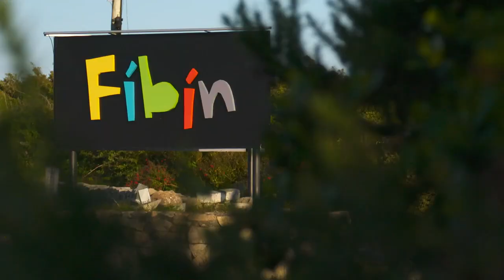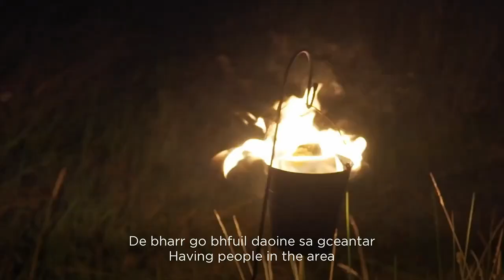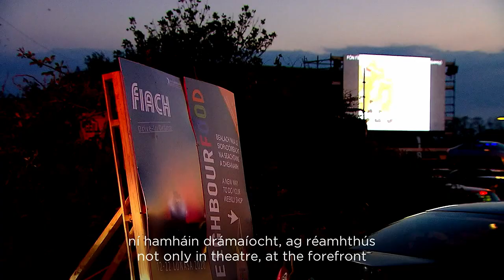TG4 | Fíbín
Is comhlacht léiriúcháin teilifíse é Fíbín Media a bunaíodh i gConamara i 2008 mar chuid den chomhlacht drámaíochta agus puipéadóireachta Fíbín Teo.

Fíbín Media is a television production company that was established in Connemara in 2008 as part of the drama and puppetry company Fíbín Teo. Their mission is to develop, show and finance creative programmes for television for the domestic and international market.

Bunaíodh Fíbín Media i Meán Fómhair 2008 de bhrí go raibh ag éirí chomh maith leis an mbun-chompántas Fíbín Teoranta a bhunaigh na stiúrthóirí bainistíochta Darach Ó Tuairisg agus Mícheál Ó Domhnaill i 2003. Tá líon mhaith cláir ar ardchaighdeán léirithe acu, lena n-áirítear 'John 3:7' (TG4), 'Living For London' (Setanta), 'An Pobal Ag Ealaíon' (TG4), agus sraith puipéadóireachta do ghasúir do TG4, a fuair coimisiúnú ón gcomhlacht BAI, ‘Saol faoi Shráid’, a fuair ainmniúchán IFTA i gCatagóir na Leanaí i 2015. Léirigh Fíbín Media sraith eolaíochta do ghasúir ‘Is Eolaí Mé’ do TG4 i 2016 agus bhuaigh an tsraith Gradam Celtic Media don chlár is fearr do leanaí i 2017. Tá sraith puipéadóireachta réamhscoile léirithe ag Fíbín Media do RTÉjr ,  'Mr Mender and The Chummyjiggers'. Is iad Fíbín Media a léiríonn ‘Cúla4 ar Scoil’ do TG4.

Fíbín Media was established in September 2008 as a result of the success of our parent drama production company Fíbín Teoranta founded in 2003 by the managing directors Darach Ó Tuairisg and Micheál Ó Domhnaill. They have had numerous commissions including ‘ John 3:7’ (TG4), ‘Living For London’ (Setanta), ‘An Pobal Ag Ealaíon’ (TG4) and their 1st puppet series for children 'Saol Faoi Shráid' (TG4), that received commissioning from the BAI was nominated for an IFTA in the Children's Category in 2015. Fíbín Media produced a 22 part science series ‘Is Eolaí Mé’ for TG4 in 2016 and went on to win a Celtic Media Award for Best Children's Programme in early 2017. Fíbín Media produced a 26 part pre-school live action puppet series, 'Mr Mender and The Chummyjiggers' for RTÉjr and that aired for the first time in 2017 as well as producing a new documentary series on RTÉ One 'GAA Nua' for an adult audience. Fíbín Media's science series 'Is Eolaí Mé' was nominated for an IFTA in the Children & Young People's Category in 2018 and 'GAA Nua' was nominated for a Gradam Cumarsáide an Oireachtais for TV Series of the Year in 2018. They produced a 52 part art series for children 'Ár Scéal' for Cúla 4 on TG4 in 2018 as well as 'Is Mise. ', a 52 part new and original Irish language live action pre-school series as part of the station's output deal. 'GAA Eile' , a four part series that was filmed over the summer championships of 2018 aimed at an adult audience on RTÉ was broadcast in April 2019. 'Lá le Mo Mhamó/Lá le Mo Dhaideo', a 26 part live action pre-school series was produced in 2019, alongside 'An Siopa Ealaíne' , a new 12 part art series aimed at the pre-school audience. 'Is Eolaí Mé II', a 20 part series of our award winning series 1 is in post-production at the moment and which will broadcast on TG4 in Autumn 2020. Fíbín Media also produce the popular educational series ‘Cúla4 ar Scoil’ which was commissioned to help parents and children who were homeschooling as a result of school closures due to the Covid-19 pandemic in 2020.